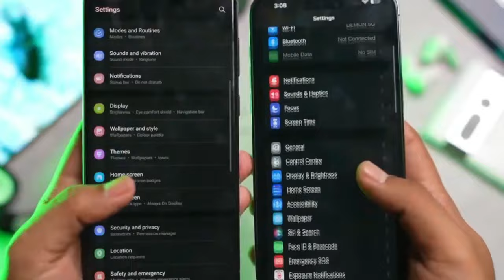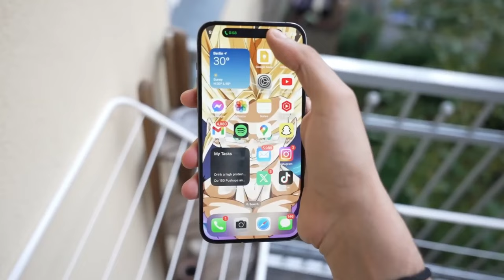iPhone 16 Pro Max: Where Innovation Meets Excellence!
Unveil the future with the groundbreaking iPhone 16 Pro Max! 🚀 In this video, we delve deep into Apple's latest creation, exploring its revolutionary features and the question: Is Apple really out of ideas? Watch till the end for an exclusive look at what sets this device apart from the rest! 🔍📱